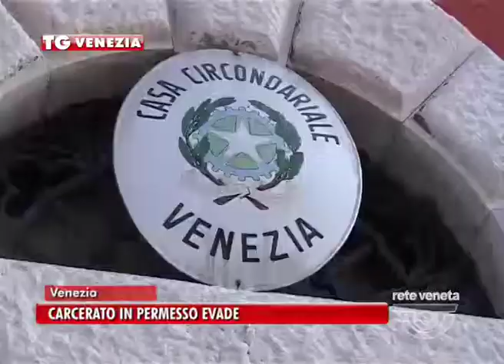31/03/2015 - BREVI DALLA MARCA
VENEZIA TG (martedì 31 marzo 2015) - In breve le notizie dal veneziano